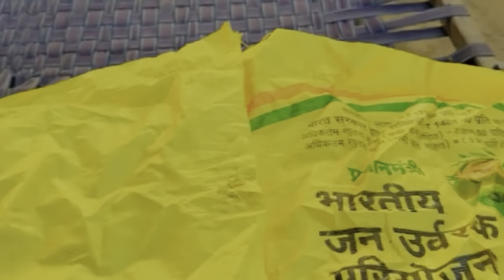USA Aale Yaar Di Party | Moter Te Mehfil | Khet Ronak | Desi DJ | Jattz 420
USA Aale Yaar Di Party | Moter Te Mehfil | Khet Ronak | Jattz 420

Copyrights